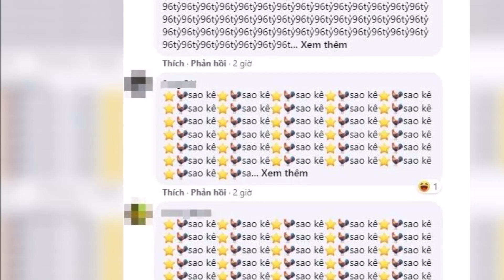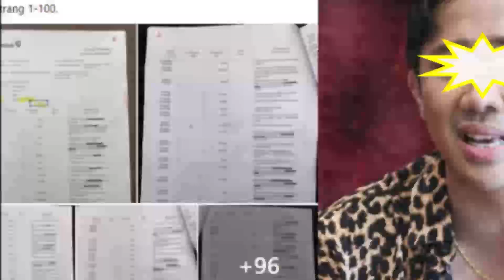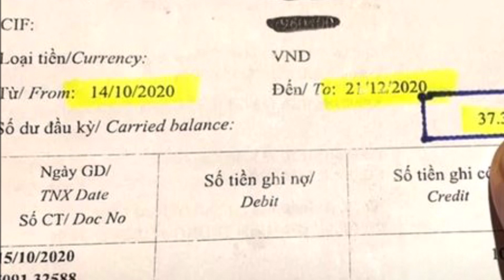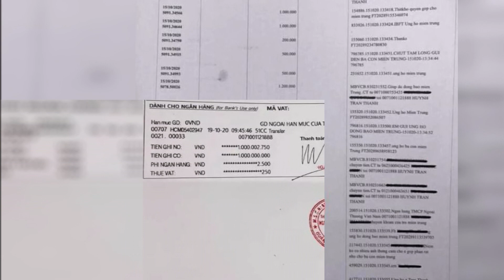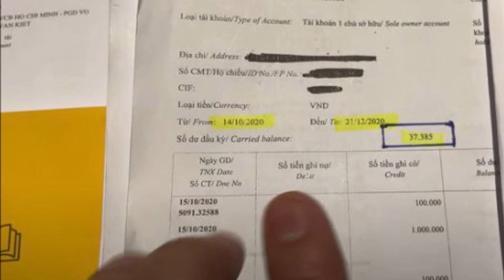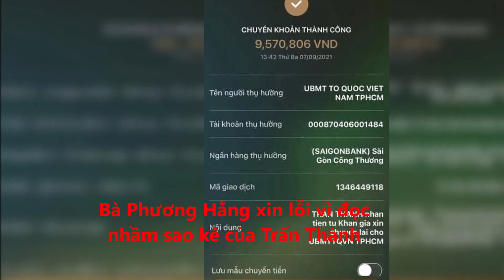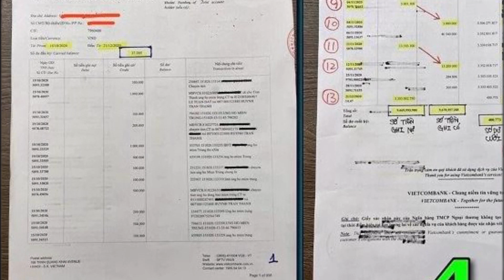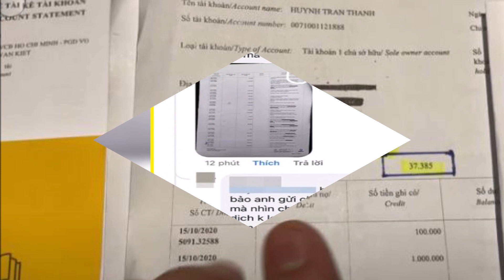Bà Phương Hằng "đi sai nước cờ" Bộ ngành đã lên tiếng "PHÂN ĐÚNG SAI"